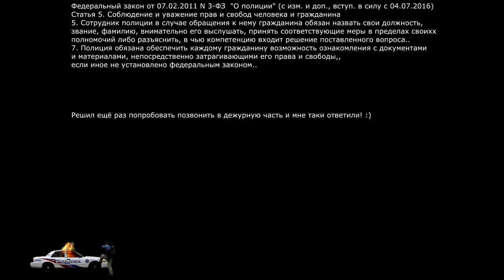Обучаемые инспектора в ЮАО больше не нарушают ПДД